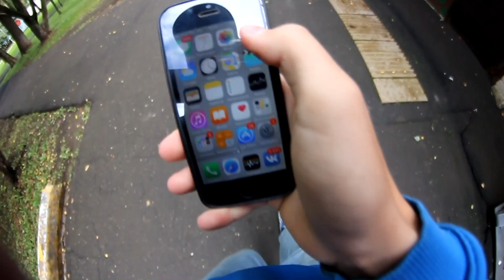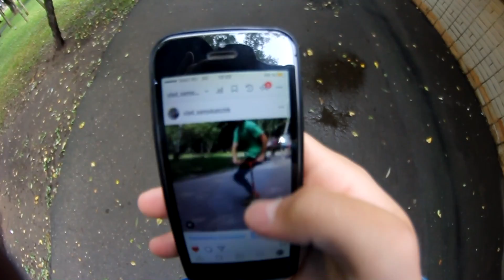ЧУТЬ НЕ УБИЛ мальчика на самокате🛴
ПРАЙС НА КАНАЛЕ
задать вопросик можете тут
ask: